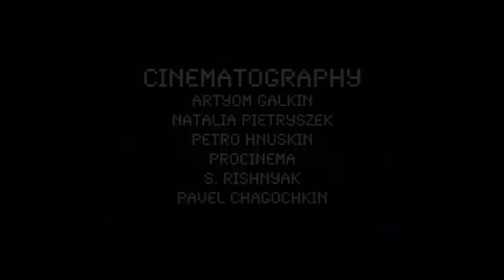Most Beautiful Music: "Earth" — Floating In Space (Official Video)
Album: Dreamland

From the album "Dreamland" by Floating In Space, out everywhere now on Deep Elm Records.

SUBMIT YOUR MUSIC & ART:
Briefly introduce yourself and submitted content.